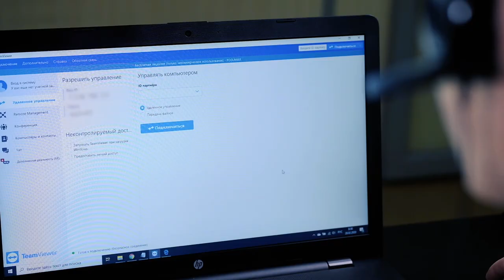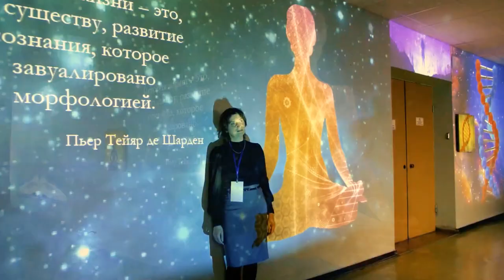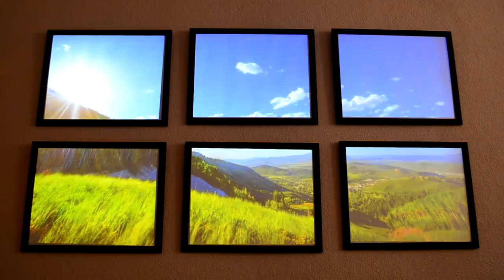Презентация POGUMAX: проекционный дизайн в интерьере, видеомэппинг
Презентация компании POGUMAX – проекционный дизайн в интерьере (видеомэппинг, 3D маппинг).
Мы разработали программу для видеопроекций в помещениях, пользоваться которой может любой человек без специальных навыков.

Один раз нужно установить комплект с одним или несколькими проекторами, а затем ежедневно можно оформлять пространство видеопроекциями.

В видео:
1) примеры проекций в сенсорных комнатах, детских садах, ресторанах, квартирах, на мероприятиях, в театрах, проекция на торт, платье, 3D объекты;
2) как происходит настройка видеопроекции под интерьер;
3) особенности программы для видеомэппинга ПОГУМАКС Дизайнер, библиотека 1200 анимаций для проекции;
4) сколько времени потребовалось бабушке, чтобы создать проекционный дизайн;
5) технические детали: о проекторах, установке и условиях для видеопроекции;
6) команда POGUMAX, наши продукты, поддержка, отзывы.

Цены на программу и комплекты с проекторами, предложения, партнёрские условия на нашем сайте
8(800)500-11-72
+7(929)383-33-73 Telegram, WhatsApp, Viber